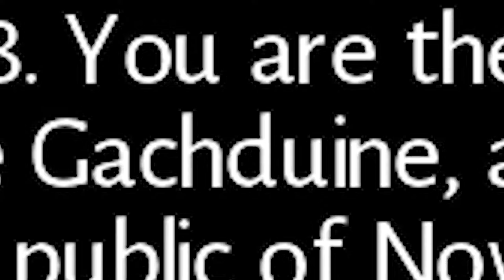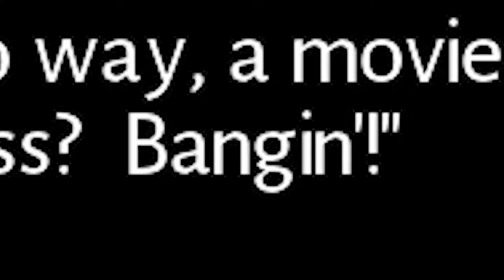Skylight Freerange 2: Gachduine - Canadian Edition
Some might consider this to be Canada's biggest crime.